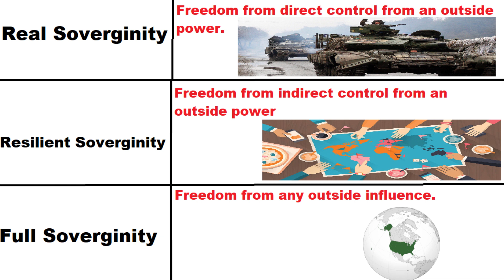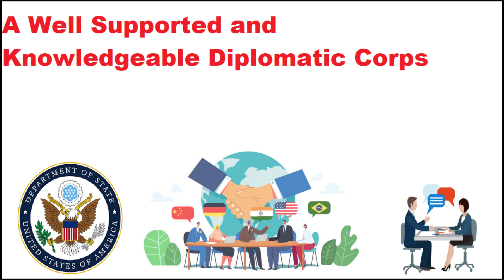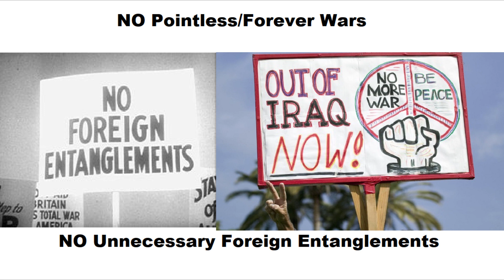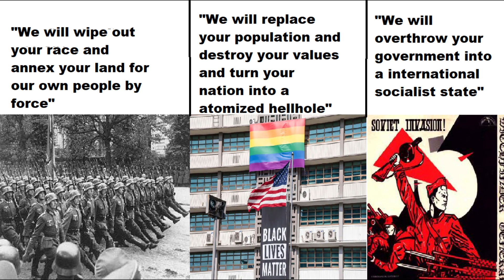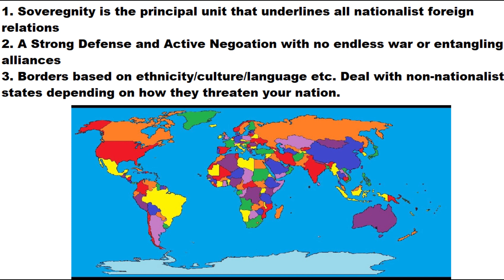Nationalist Foreign Policy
I discuss on the creation of a framework that nationalists should use when it comes to Foreign Policy.